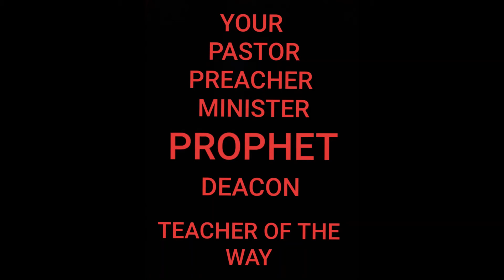Wolves in Sheep's Clothing - NLT - Audio Bible by Narrow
False Teachers/Prophets